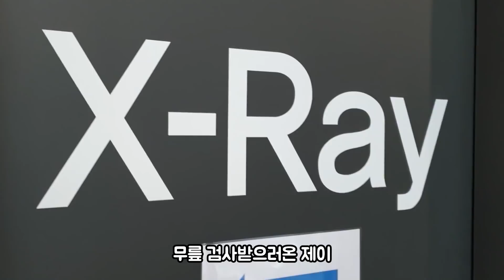축구선수 6개월간의 과정 l 동기부여 (제이풋볼)